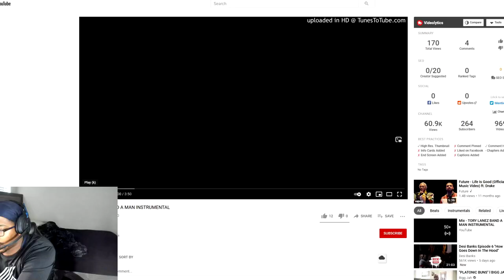LTD LEGEND JERMICHAEL FINLEY IS INSANE! JERMICHAEL FINELY GAMEPLAY! MADDEN 21 LEGENDS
WANNA GROW YOUR YOUTUBE CHANNEL?